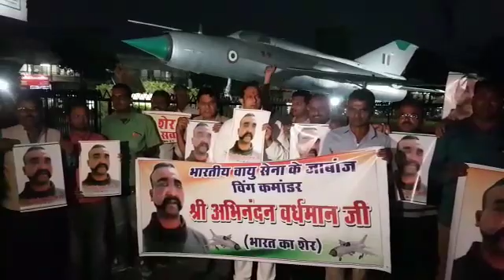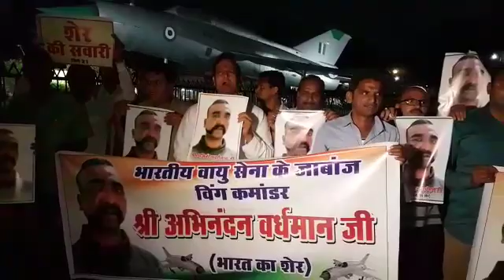Congress leaders welcome fighter pilot Abhinandan